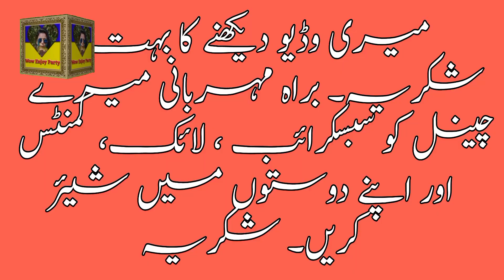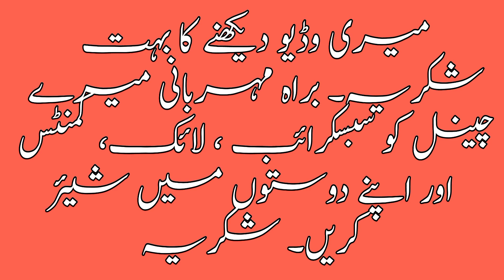Lalukhet birds market | Sunday Lalukhet birds market update 05 June 2022 | Part 2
Salam friends,